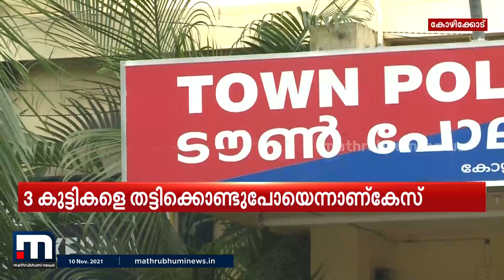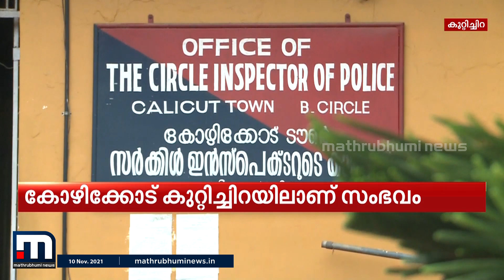കുട്ടികളെ തട്ടിക്കൊണ്ടു പോയ പ്രതി പിടിയിൽ | Mathrubhumi News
ജയേഷ് എന്ന ജബ്ബാറിനെയാണ്  കോഴിക്കോട് ടൗൺ പൊലീസ് പിടികൂടിയത്. തട്ടികൊണ്ടുപോകുന്നതിനിടെ മൂന്നു കുട്ടികളും ഓടി രക്ഷപ്പെടുകയായിരുന്നു.

Happy viewing!